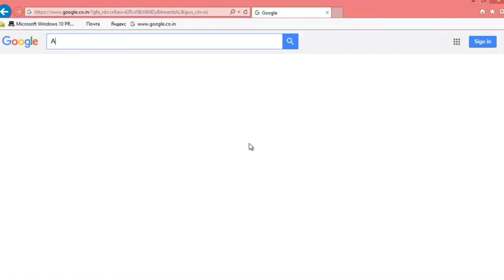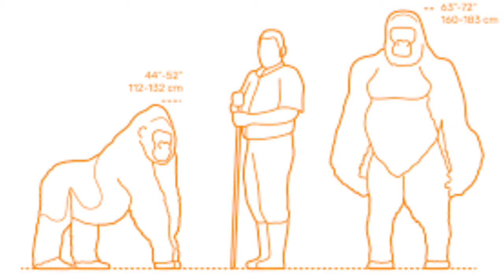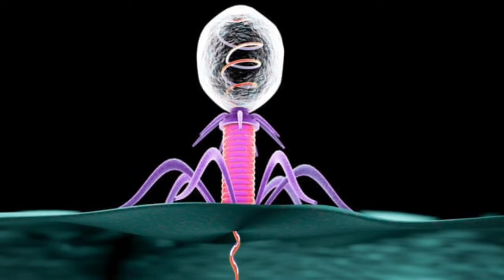10 Funny Facts जिन्हे जानकर आपको हसी आ जाएगी |10 Fun Facts That Will Make You Laugh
Hello friends in this first part of fun fact series, I am discussing about some random and funny facts which will increase your knowledge. I hope you'll like this video.

Desclaimer